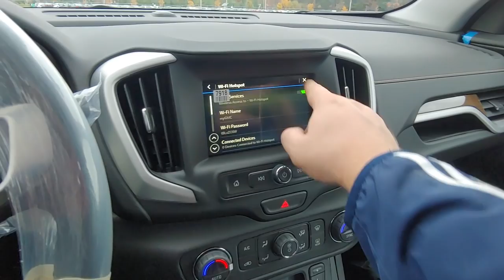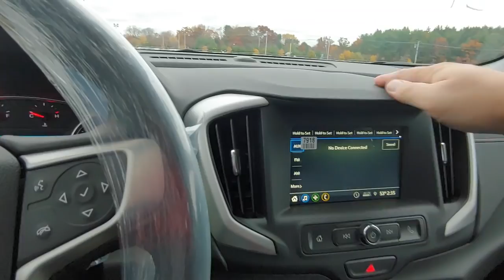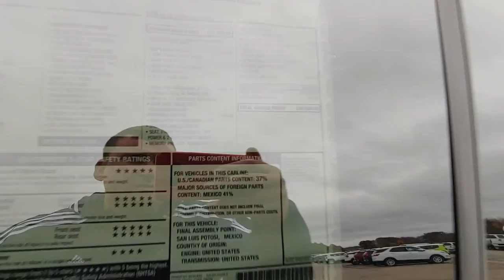Не нужно ездить в NYC на траке или как я застрял в Нью Йорке ночью